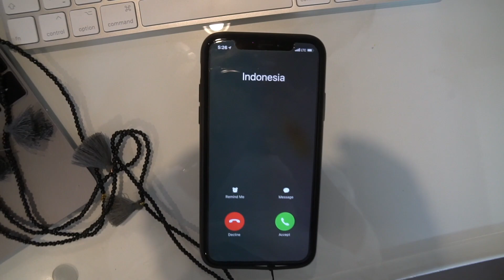مقارنه بين المناطق للسياحه في بالي | اندونيسيا | Bali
زيارتي الاخيره الى بالي وليلحين ماشفت كل المناطق اللي فيها٫ لكن بنتهز الفرصه وبسولفلكم عن اللي اعرفه مقارنه بسيطه بين المناطق تساعدتكم تقررون وين تحبون تسكنون او كيف تقسمون رحلتكم بين المناطق

للعلم المسافه من المطار الى منطقه اوبود تبعد ساعتين بالسياره والمناطق الجنوبيه من ٣٠ الى ٤٠ دقيقه

Hey friends! This is a simple comparison between some of the areas  in Bali that would help you decide when spending your vacation there!

A big thank you to the Indonesian Embassy in Kuwait for inviting me to see Indonesia again ♡ Always great to be there